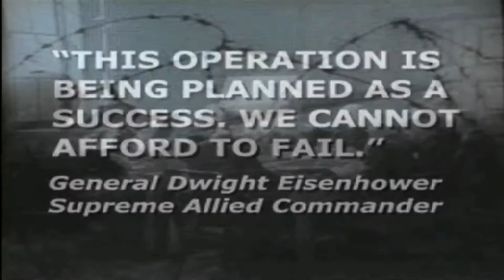Medal of Honor -Ps1- - Rescue the G3 Officer - Sewer Chase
Background

An allied G3 officer has been shot down in the Normandy hedgerows. The information that he carries involves the allies battle plan and information on the French Underground . Patterson is to find and rescue the G3 officer before he is captured by the Germans. The first thing Patterson finds is the downed plane; but there is no sign of the G3 officer. Entering the town of Dubuisson, Patterson finds that there is a heavy presence of Gestapo officers. After killing all the Gestapo officers in the town, Patterson finds the French Underground hideout. There he finds the G3 officer dead. With the streets above full of German squads, Patterson uses the sewer for his escape. He grabs the officers briefcase and fights his way through the sewer. Along the way he finds a cache of weapons that the French have hidden. After fighting his way past Gestapo Agents and dogs he finds his way out of the sewer.

Sewer Chase

Acquire G3 Attache Case
Locate Maquis Weapons Cache
Exit Sewer

Enemies

Enemies encountered in this level are the most basic of German soldiers. For the most part their reaction time is slow and they are mostly armed with rifles. Few soldiers are armed with submachine guns.

Wehrmacht Light
Gestapo Agent
Gestapo Officer
Attack Dogs

Nostalgia!
This is the first video of my walkthrough of one of the best first person shooters ever made: Medal of Honor (PSone)
It's a shame that such a great franchise went to a downhill after Call of Duty was released. Don't get me wrong, I love both games but Medal of Honor now isn't that great as it was.
Anyway, here is the first level of the game.
Every level will be completed with an excellent rating.
This is the first video I record using Bandicam and I must say it's a good software!
All rights of this game belongs to Electronic Arts (EA Games), Dreamworks Interactive Studios, etc.
Original Score composed by Michael Giacchino.